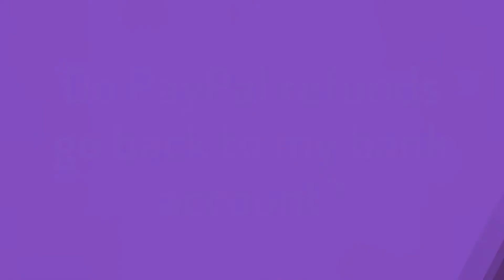Do PayPal refunds go back to my bank account?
Transfer Cash PayPal • Do PayPal refunds go back to my bank account?